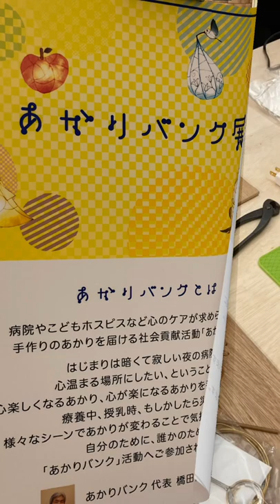第14回 H2Oサンタフェスティバル あかりバンク展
◎2022年2月16日（水）～21日（月）
◎9階  祝祭広場
※催し最終日は午後6時終了

『あかりバンク展』
“あたたかな あかりを作る人と灯す人が「つながること」でこどもたちを笑顔に”。

百貨店の従業員が、かりバンク活動に共感して“手作りのあかり”をこどもたちに届けます。
あかりづくりの様子をご紹介。楽しみながら、誰かの笑顔につながる活動を身近に感じていただけると嬉しいです。

寄贈先を募集しています。
ご希望の方は
くわしくはホームページをご覧くださいませ。

H2Oサンタ事務局
外間孝次（sotoma koji)